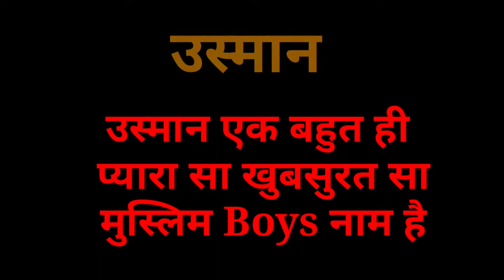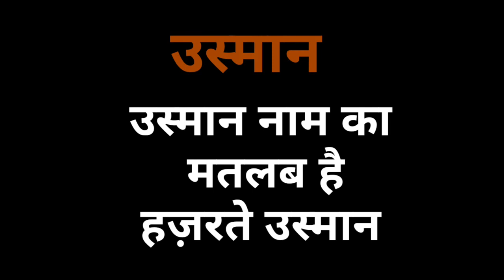Usman naam ka matlab kya hota hai || Usman name meaning Urdu || Usman naam ka mayne kya hota hai